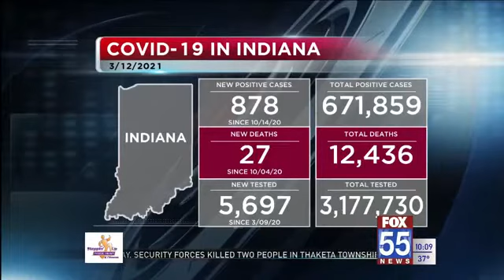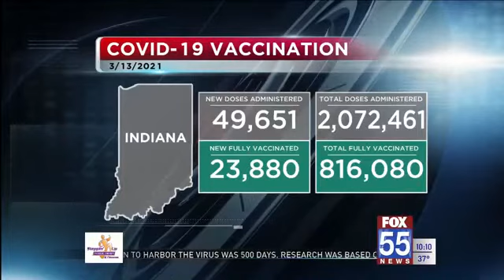Indiana reports 878 new COVID-19 cases, 27 deaths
Across northeast Indiana, 152 new COVID-19 cases and four new deaths were reported to the Indiana State Department of Health Friday.